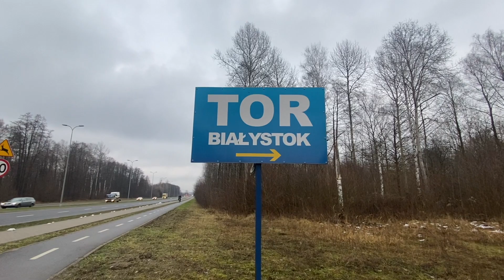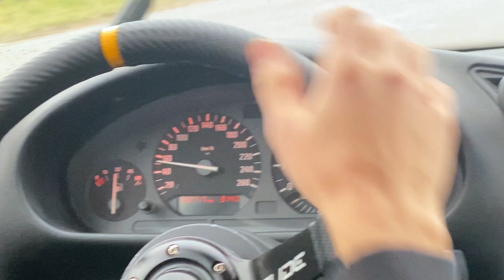Jazdy samochodowe na Torze Białystok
Białostocki Ośrodek Sportu i Rekreacji w okresie ferii zimowych proponuje m.in. jazdy samochodowe na Torze Białystok. To jedna z głównych motoryzacyjnych atrakcji województwa podlaskiego. Tor został wybudowany 2017 roku. Powstał w ramach Budżetu Obywatelskiego. Na Tor można wybrać się wraz z rodziną i przyjaciółmi, którzy będą mogli obserwować kierowców zmagania z trybun widokowych.